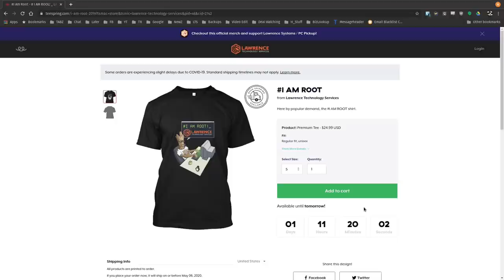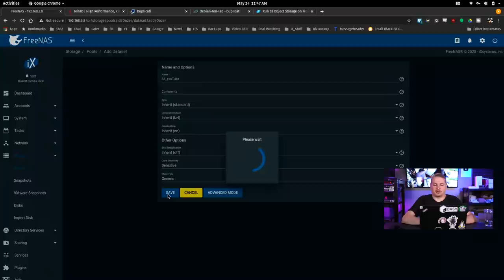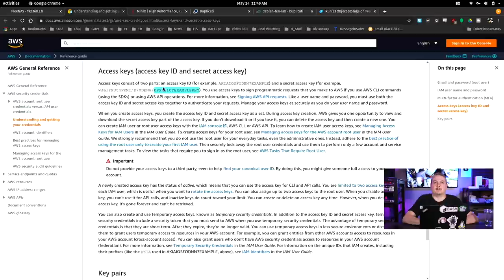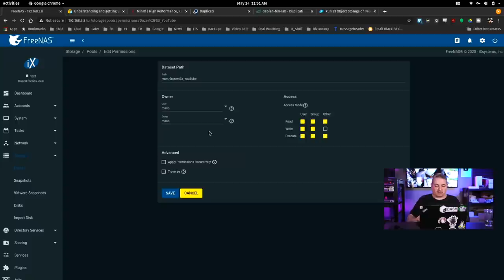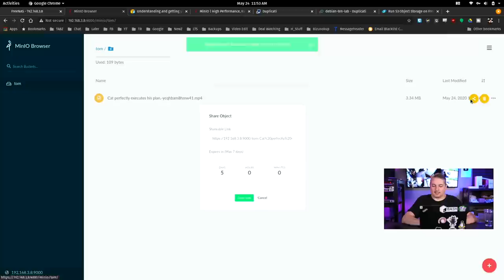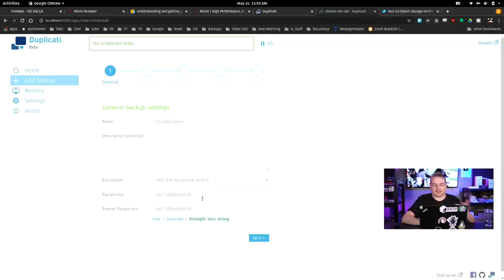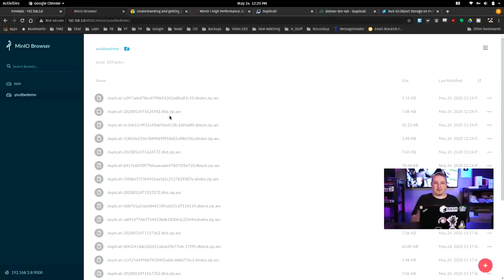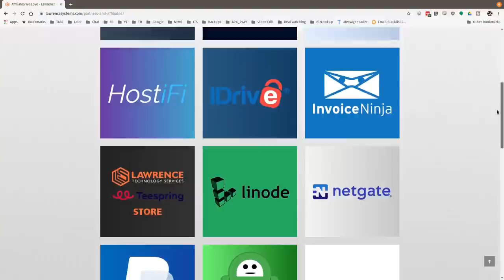Self Hosted S3 Object Storage On FreeNAS / TrueNAS With Minio